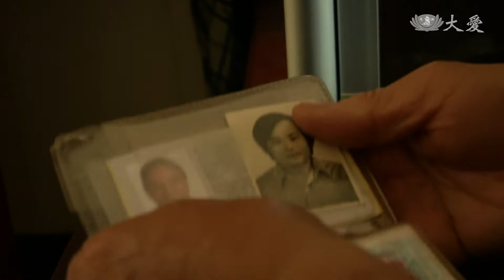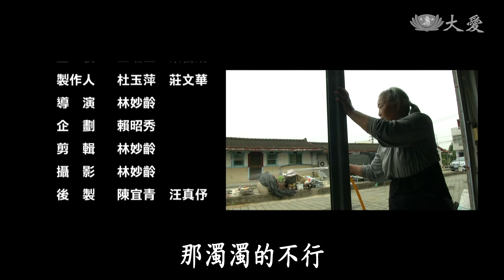【草根菩提】20180614 - 白河溫情暖＆月雲的小推車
《白河溫情暖》
台南白河是蓮子的故鄉，鴛鴦阿嬤的過去，就生活在傳統的農業時代，靠雙手耕作、割草。這幾年，困苦總算過去了，但阿嬤卻發生車禍，她將心比心，原諒跟她一樣都是艱苦人的肇事者。而這場嚴重的車禍，傷到阿嬤的面容跟腰椎，她要怎麼照顧好自己呢？

《月雲的小推車》
為了賺錢繳房貸，一年365天，張月雲不曾休息，每天下班後，還利用下午的時間出去撿回收。她的這份堅持，就像當年先生往生之後，她出去做工，靠自己扶養孩子一樣，不怕艱苦，把吃苦當作吃補。

(01813664)